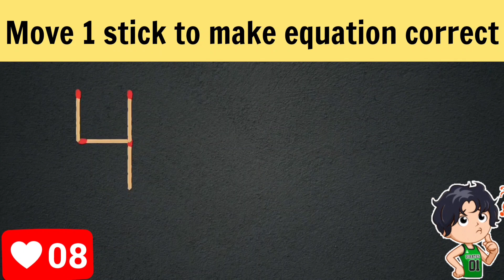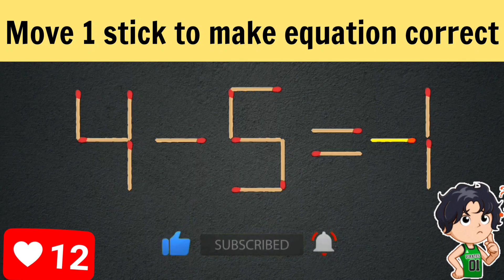Logic puzzle.Move 1 stick to make equation correct